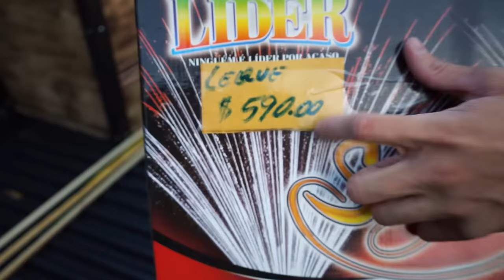OLHA O QUE ESSA BOMBA é capaz de fazer a noite !!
IMPORTANTE: Conteúdo com cenas moderadamente perigosas, mas em ambientes profissionais e controlados, mostrando claramente que nenhum dos envolvidos se feriram.
Certificando sempre que nunca deve ser repetido nada feito nos videos, somos preparados pra executar esse tipo de produto.